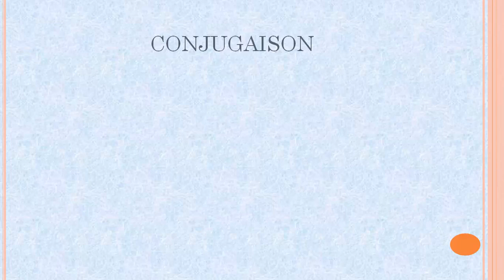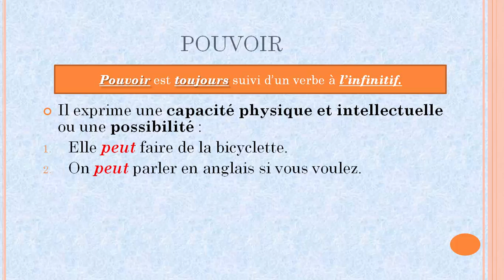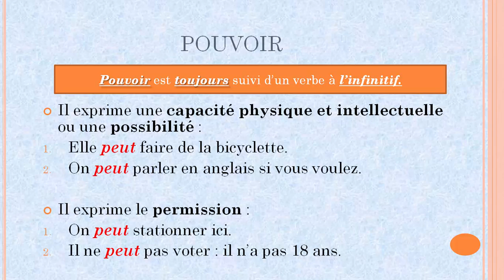Bài 7: Chia động từ POUVOIR và VOULOIR thể le présent de l'indicatif | Tự Học Tiếng Pháp Cùng Tuynh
Cách chia động từ POUVOIR và VOULOIR thể le présent de l'indicatif

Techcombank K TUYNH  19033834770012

Tự học tiếng Pháp cùng Tuynh | français avec Tuynh